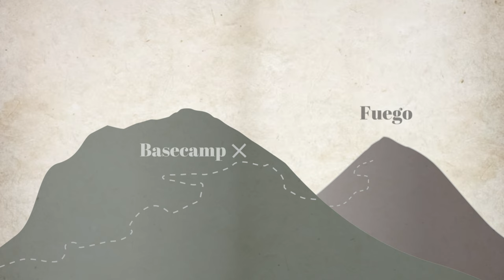Wir besteigen einen aktiven Vulkan | Übernachtung auf 4000m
Im März 2023 haben wir den Volcán de Fuego bestiegen. Den aktivsten Vulkan Guatemalas. Er liegt auf ca. 4000 Höhenmetern und ist ausgebrochen, als wir gerade oben waren. Übernachtet haben wir auf dem inaktiven Acatenango.

Kamera Equipment, dass für dieses Video verwendet wurde (Amazon Links):

Ansteck-Mikrofon (Lavallier)
GoPro MAX
GoPro 12
SSD Festplatten